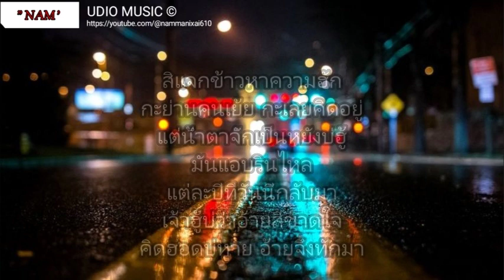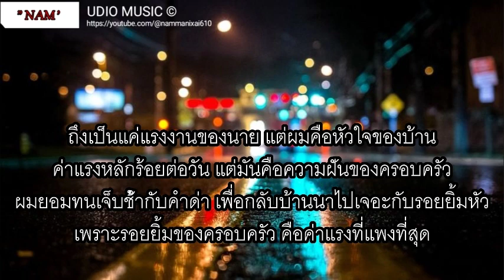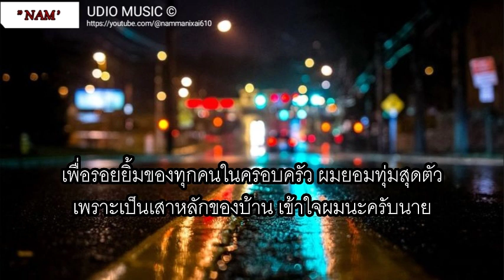ส่ำนี้บ้อวาสนา - เบียร์ พร้อมพงษ์ | ฮักอยู่ , วันคิดฮอดเด , เสาหลักของบ้านแรงงานของนาย [เนื้อเพลง]